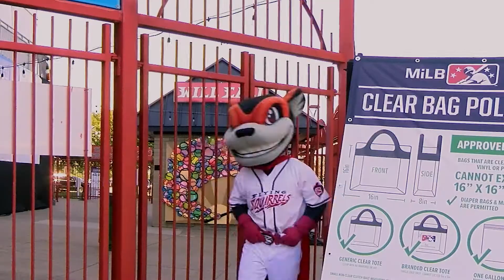See Something, Say Something- Emergency Management Alliance of Central VA